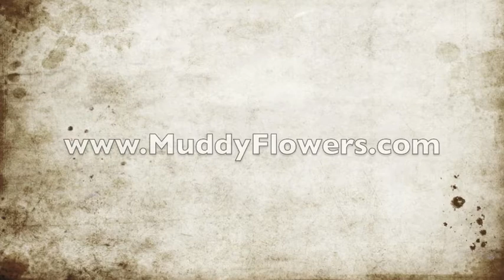The Saint Paul Hotel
Once a year my girlfriend's and I take a mini Mom Getaway. This year we were blessed with a stay at The Saint Paul Hotel. We also enjoyed a table full of desserts at the St. Paul Grill. The following day we had a delicious lunch on Grand Avenue at Cafe Latte.